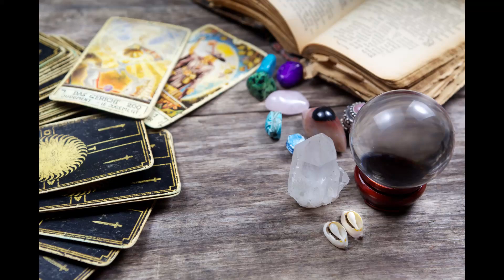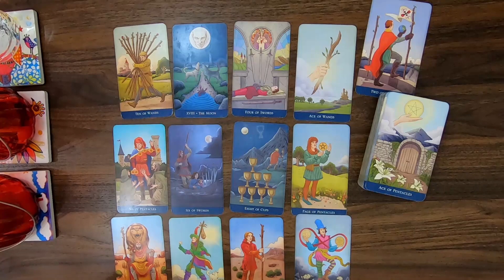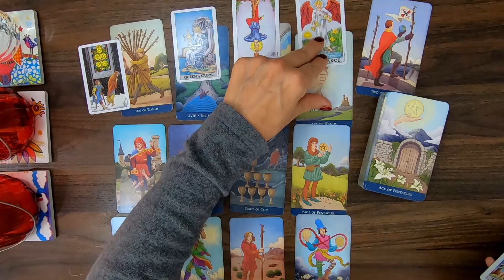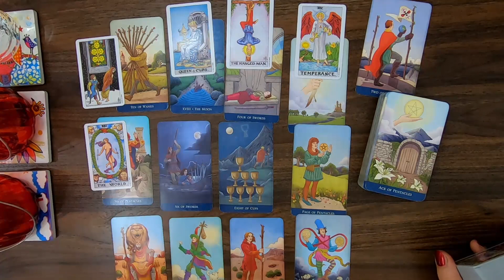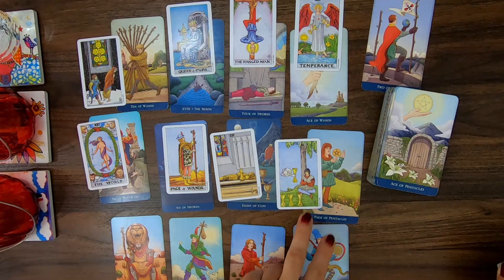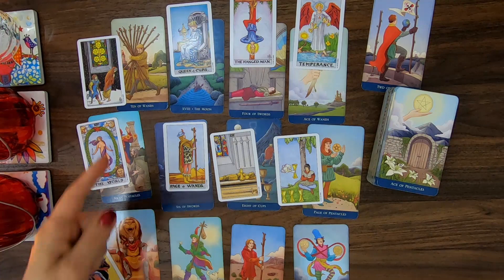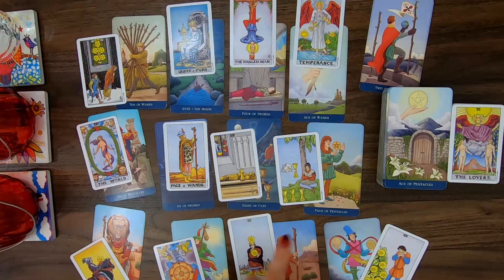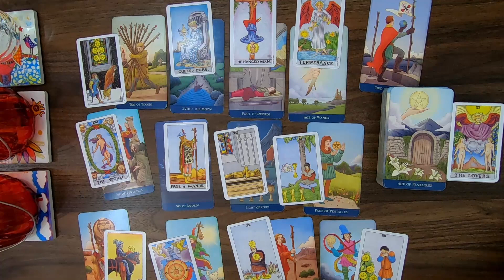2020 Tarot Reading Aquarius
Welcome! Here is the yearly tarot readings for Aquarius for the entire year of 2020 as promised! I have been reading about and working with tarot cards for the better part of 20 years now and I hope I can give you some insight into the following year! Our yearly tarot card readings are coming soon!